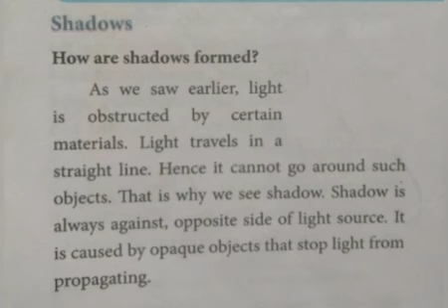Shadows/How are shadows formed?@Maheswari